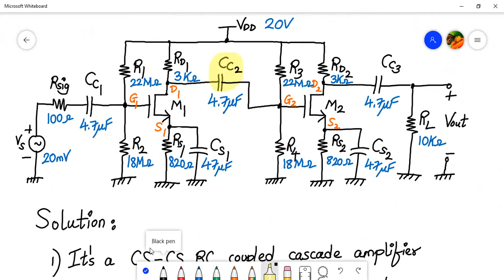Analog Electronics Circuits Session 15.2 : Numerical on RC Coupled CS-CS cascade stage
Analog Electronics Circuits Session 15.2 covers the following contents:
1. Numerical on RC Coupled CS-CS cascade stage
2. Estimation of Q point, small signal parameters, input resistance, output resistance, and voltage gain for RC Coupled CS-CS cascade amplifier